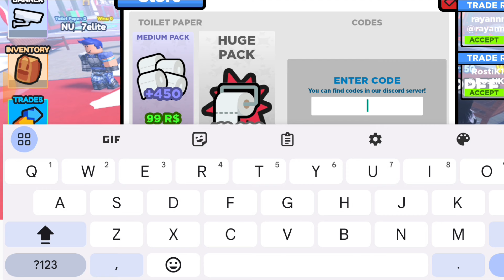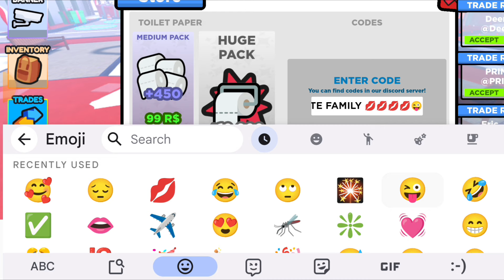[💥 EP 69 P2] ALL NEW WORKING CODES FOR SKIBIDI TOWER DEFENSE IN 2024! ROBLOX TOWER DEFENSE CODES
[💥 EP 69 P2] ALL NEW WORKING CODES FOR SKIBIDI TOWER DEFENSE IN 2024! ROBLOX SKIBIDI DEFENSE CODES

*IMPORTANT NOTICE*
In this video! I'm going to show you new codes for Skibidi Tower Defense! If you want to watch the Toilet tower defense codes then you watch Our previous video's Thank you!

0:00 intro
0:40 How to redeem codes in skibidi tower defense?
0:48 New working codes for skibidi tower defense
06: 35 outro
07:20 gameplay